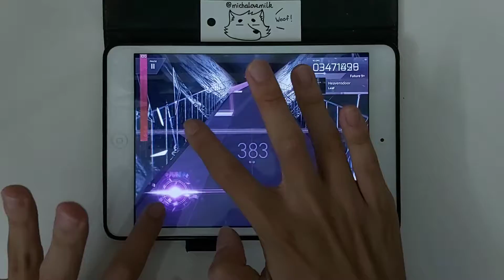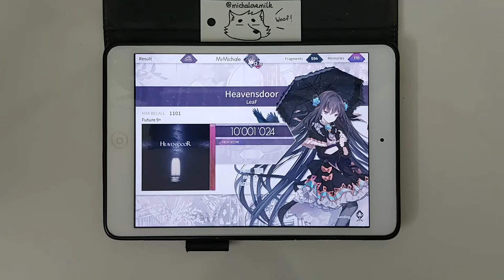[Arcaea] Heavensdoor [Future 9+ - Pure Memory (Max -77)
Video Info :
Device (Play) : iPad Mini 2